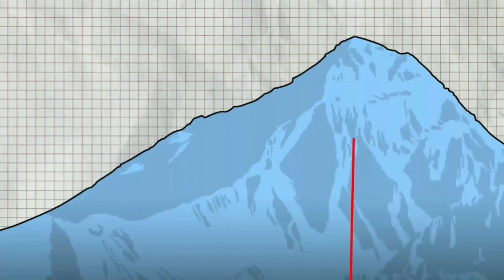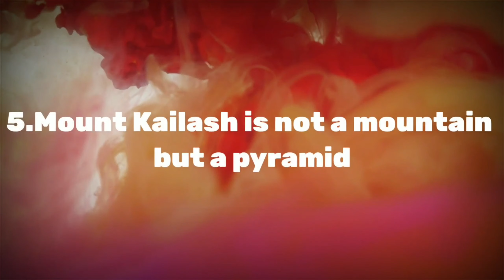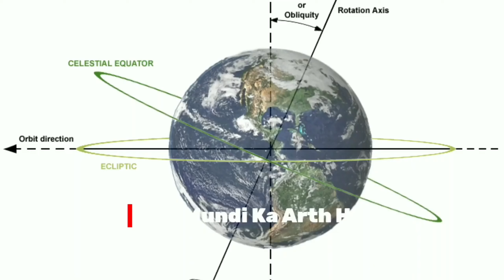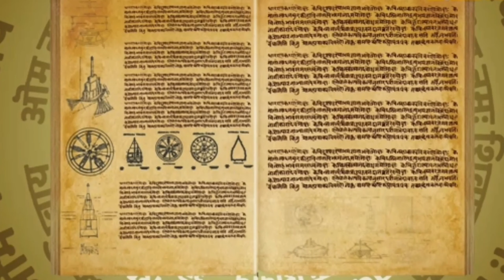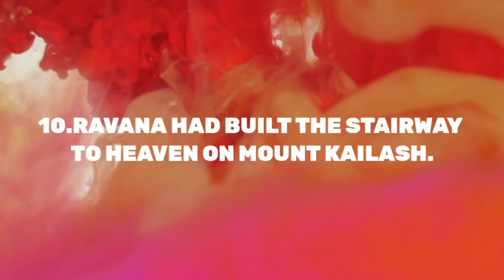कैलाश पर्वत का रहस्य / Mystery of Mount Kailash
Tags